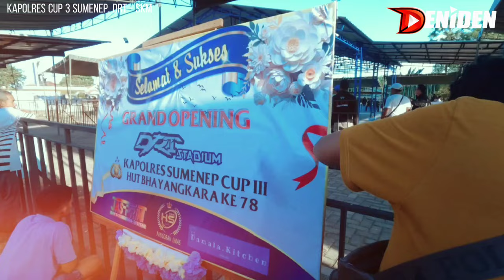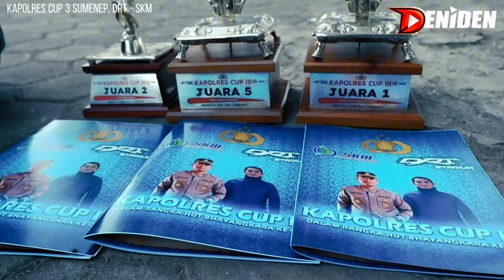TERAPI SAUNA KUNCINYA ‼️ PROSES MURAI RUDAL G7 Jadi JUARA 1 2 5 di SKM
Seorang Perawat Rumah Sakit ini kini jadi Perawat Murai batu, cerita dibalik membuat Burung Murai yang didapat dari Cimahi ini kembali menjadi Juara di gantangan setelah melalui proses yang panjang .

Sempat pula Murai batu milik Siro asal Pamekasan ini Kabur saat akan diumbar

Dan Terapi Sauna sebelum gantang menjadi Kunci top perform nya untuk menjadi Jawara